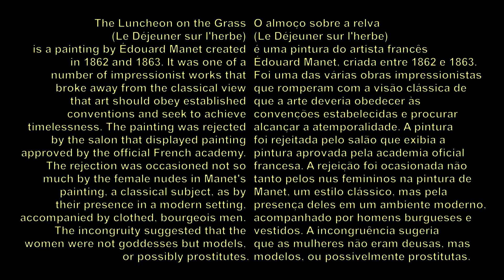Édouard Manet - The Luncheon on the Grass - O almoço sobre a relva - Le Déjeuner sur l'herbe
The Luncheon on the Grass
(Le Déjeuner sur l'herbe)
is a painting by Édouard Manet created
in 1862 and 1863. It was one of a
number of impressionist works that
broke away from the classical view
that art should obey established
conventions and seek to achieve
timelessness. The painting was rejected
by the salon that displayed painting
approved by the official French academy.
The rejection was occasioned not so
much by the female nudes in Manet's
painting, a classical subject, as by
their presence in a modern setting,
accompanied by clothed, bourgeois men.
The incongruity suggested that the
women were not goddesses but models,
or possibly prostitutes.

O almoço sobre a relva
é uma pintura do artista francês
Édouard Manet, criada entre 1862 e 1863.
Foi uma das várias obras impressionistas
que romperam com a visão clássica de
que a arte deveria obedecer às
convenções estabelecidas e procurar
alcançar a atemporalidade. A pintura
foi rejeitada pelo salão que exibia a
pintura aprovada pela academia oficial
francesa. A rejeição foi ocasionada não
tanto pelos nus femininos na pintura de
Manet, um estilo clássico, mas pela
presença deles em um ambiente moderno,
acompanhado por homens burgueses e
vestidos. A incongruência sugeria
que as mulheres não eram deusas, mas
modelos, ou possivelmente prostitutas.